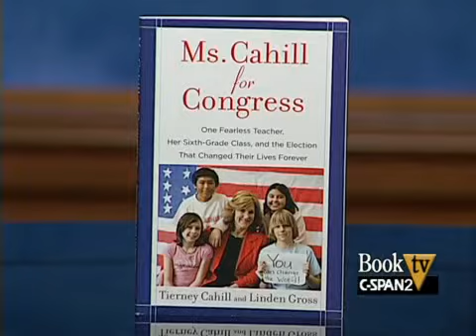Book TV: After Words: Tierney Cahill, author; Eleanor Holmes Norton (D-NC), interviewer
The story of how an elementary school teacher told her class that anyone can run for Congress and was challenged by them to prove it.  With a $7,000 initial campaign chest and her students as her campaign staff, she won the 2000 Democratic nomination in Nevada's 2nd district, which includes Reno.